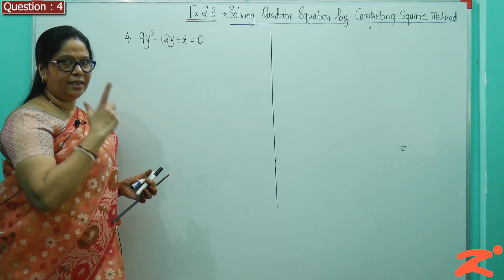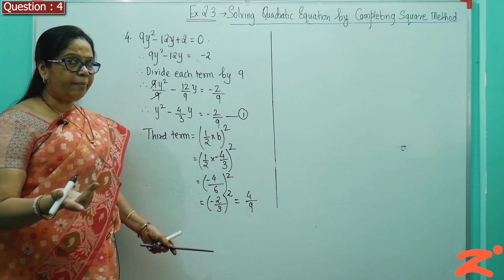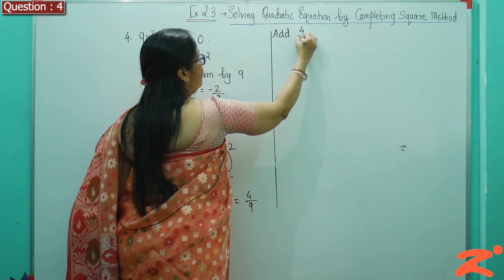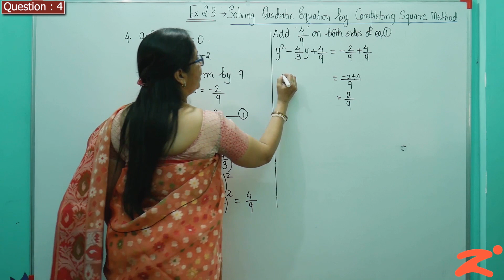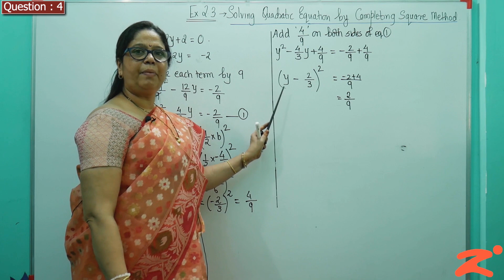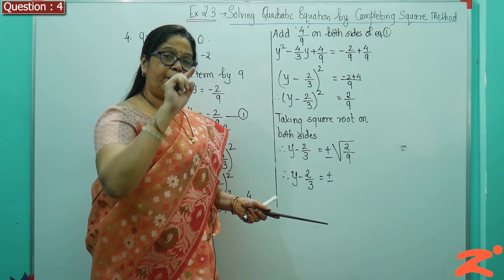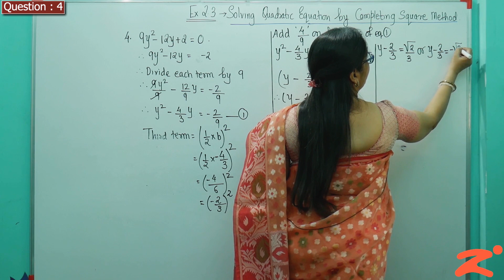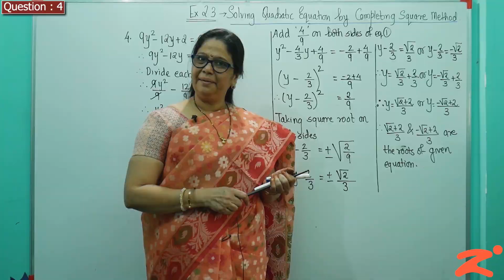Les2 : Quadratic Equations : Part 25: Maharashtra Board : Class 10th : English Medium